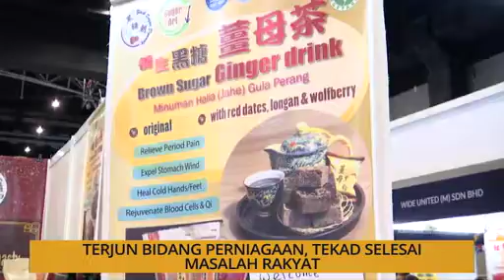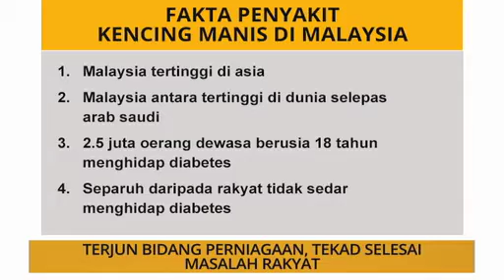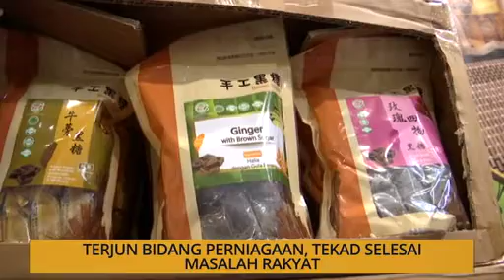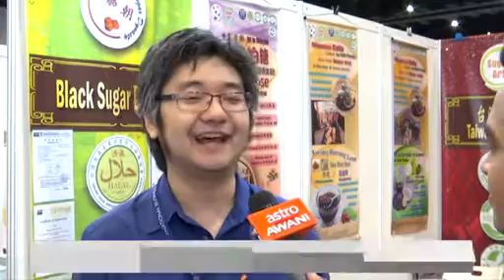SME: Terjun bidang perniagaan, tekad selesai masalah rakyat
Inspirasi kejayaan dan bangkit dari kegagalan pengusaha PKS bersama Afiezy Azaman.